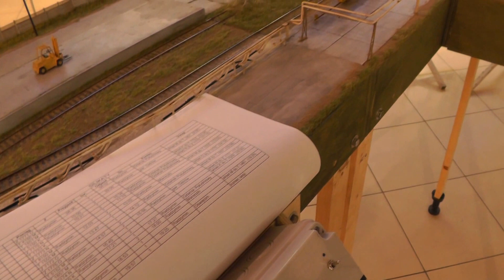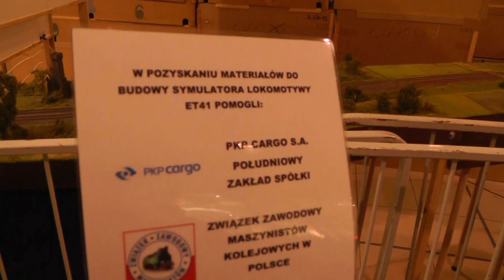VI Ogółnopolska Wystawa Makiet Kolejowych, Rumia 2016. Cz.II. Modelbahn H0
2511. Ruszyła druga  część VI Ogólnopolskiej Wystawy Makiet Kolejowych. Do supermarketu Auchan w Rumi przyjechali modelarze z Oświęcimia, Torunia, Krakowa i Bydgoszczy uzupełniając makietę gdańskiego Klubu Nostalgia Za Parą.